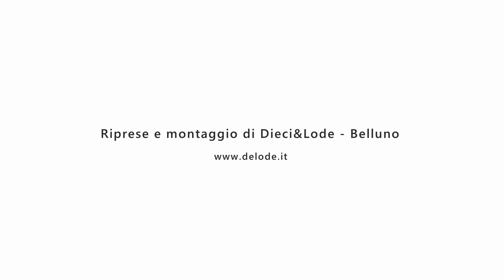Comune di Breda di Piave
Vicesindaco Adelaide Scarabello